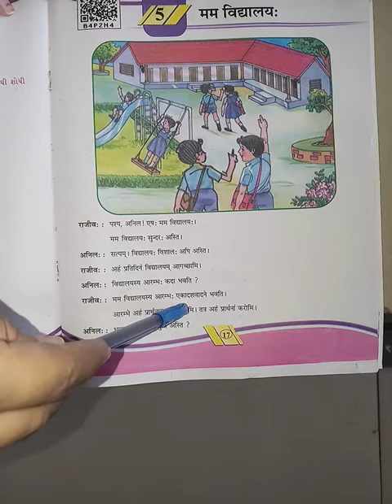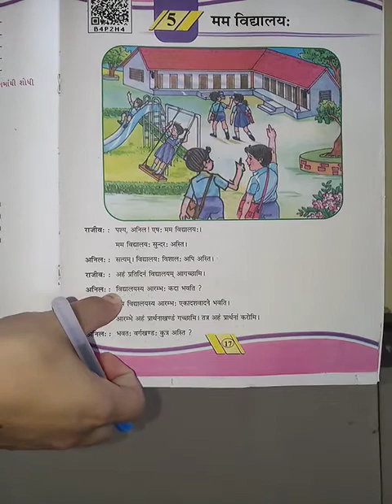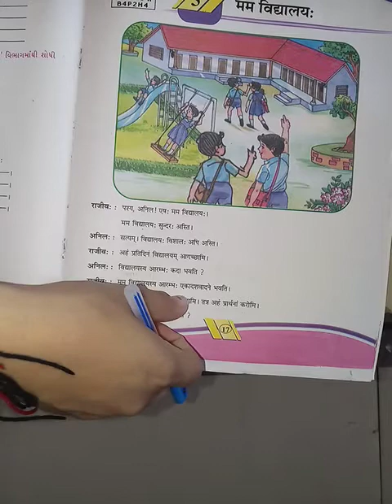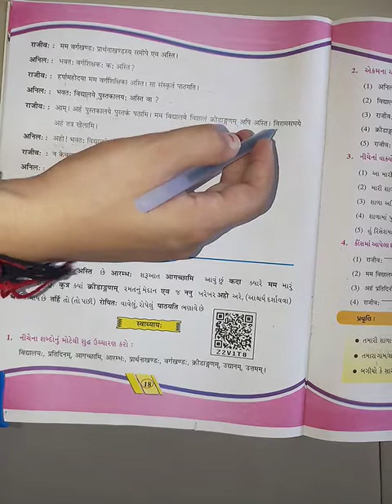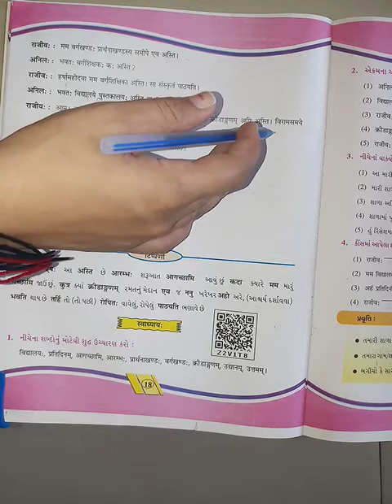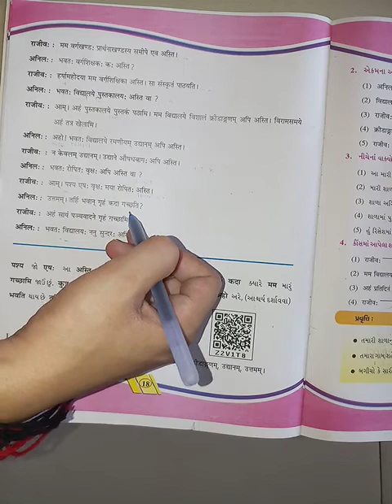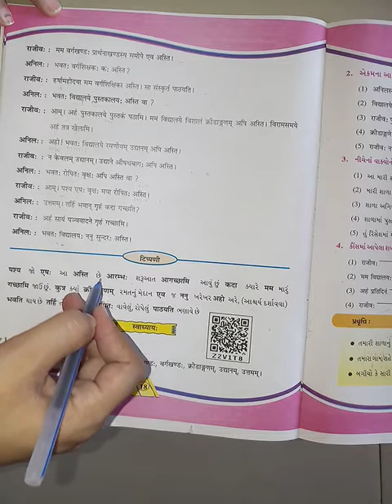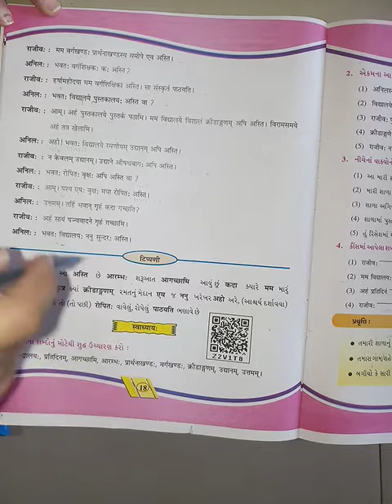ધોરણ-૬ વિષય- સંસ્કૃત પાઠ-૫ मम विधालय: